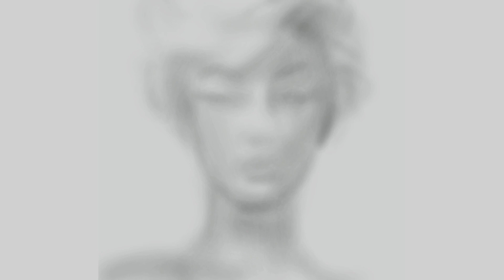썩소를 짓는 여자 [ 아이패드로 프로크리에이트 그림 그리기 ]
오프라인 강의 문의 카카오톡 ID : realbox

아이패드, 프로크리에이트, 애플펜슬 조합입니다.
(iPad10.5, procreate, apple pencil)

어떤 사진을 그려볼까 인터넷을 뒤져보다가
왠지 얄미운 표정의 여자를 찾게 되어서 한번 그려봤습니다
확실히 무난한 얼굴을 그리는것보다는 훨씬 재밌네요